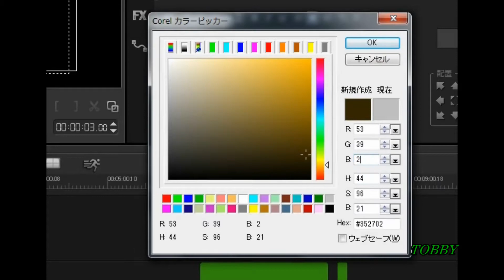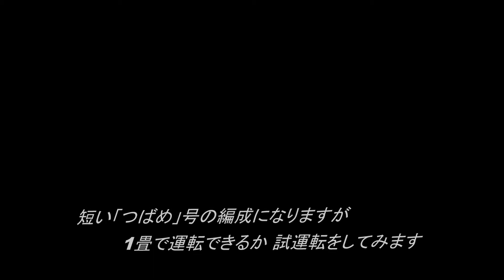【本日マイテがやって来た!!】 初のぶどう色1号・展望車・ダブルルーフ・3軸台車 C62牽引で試運転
牽引機が増えてきたので、客車を探していたところ、ちょうど良いのが再販されました。4両セットですが、まずはマイテの走行試験をしてみました。説明書にはR550以上とありますが、R430とR490を走行できるか試します。